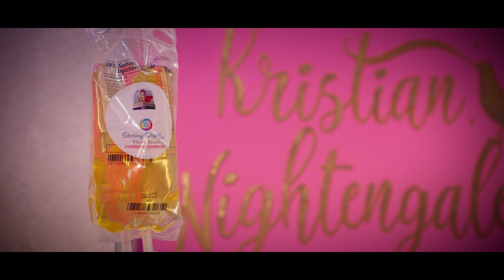Corinthian Wellness and Med Spa on CW33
Corinthian Wellness & Med Spa – Your Luxury Destination for Wellness and Rejuvenation

Step into a world of luxury and relaxation at Corinthian Wellness & Med Spa. From the moment you arrive, you'll be immersed in a tranquil experience designed for ultimate comfort. Start your visit by heading to the locker room to don your robe and slippers, then unwind in our spacious, serene relaxation area. Sip champagne, put your feet up, and bask under our starlit ceiling as the soothing waterfall sets the tone for your journey toward rejuvenation.

At Corinthian Wellness & Med Spa, we offer a range of services in a luxurious, results-driven environment that combines wellness with cutting-edge medical treatments. Our menu includes:

Anti-Aging Treatments
Massages & Body Scrubs
Vitamin Infusions by @DestinyDripBar
Manicures & Pedicures
Exosome Therapy (administered by licensed nurses)
Stiton Laser Treatments (by our expert medical aestheticians)
Elite Facial Treatments
SkinPen Microneedling
Vivace RF Microneedling
HydraFacial & Oxygen Facial
Our Elite Anti-Aging Facial delivers glowing, hydrated skin and helps you achieve the coveted "glass skin" look.

During your facial, you can also enjoy a Vitamin IV Infusion from Destiny Drip Bar, packed with essential vitamins that support healthy hair, skin, nails, energy, hydration, and overall wellness.

Experience the best in wellness and beauty—visit Corinthian Wellness & Med Spa today.